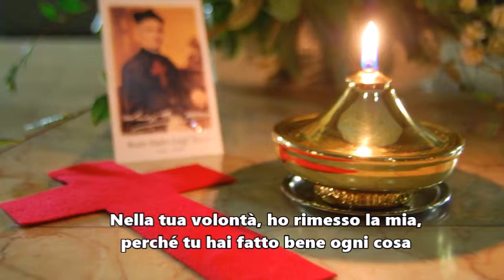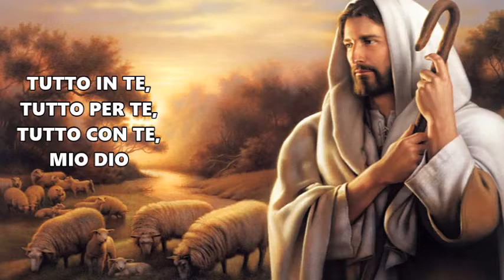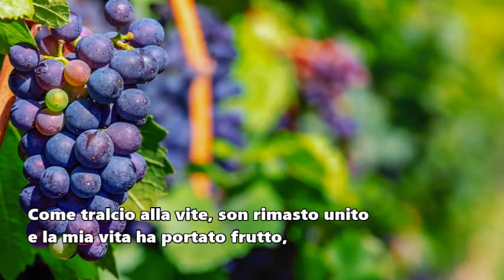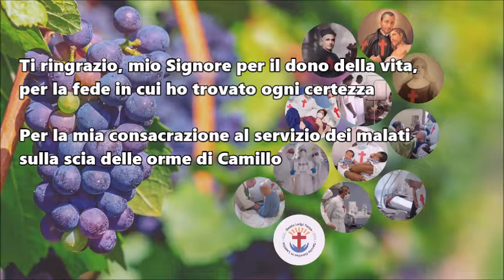Tutto in Te Nuovo canto al Beato Luigi Tezza, religioso camilliano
Testo e Musica Lucio D'Amico
Tutto in Te

MI                             DO#-
Nella tua volontà, ho rimesso la mia,
           LA   SI7
perché tu hai fatto bene ogni cosa.
MI   DO#-
Col tuo Spirito Santo, ogni gesto diventa
 LA   SI7
per me un’occasione per vivere…

        MI     SI7
TUTTO IN TE, TUTTO PER TE,
   LA  SI7
TUTTO CON TE, MIO DIO. (2 vol)

 MI   LA
Come tralcio alla vite, son rimasto unito
 SI7   MI
e la mia vita ha portato frutto,
 DO#-   FA#-
e questo frutto rimane, cresce ancora ogni giorno,
 LA SI7 LA SI7 MI
perché viene da te, perché viene da te.

e nella fede tu mi hai dato speranza.
Nel servizio ai malati fatto con carità
ho trovato la gioia di vivere…

perché viene da te,  (2 volte)
perché viene da te.

TUTTO CON TE, MIO DIO.

Ti ringrazio, mio Signore per il dono della vita,
per la fede in cui ho trovato ogni certezza.

Per la mia consacrazione al servizio dei malati
sulla scia delle orme di Camillo.

Per la Madre Giuseppina e per la sua fedeltà,
e per il dono della sua testimonianza.

Grottaferrata, 21 settembre 2022